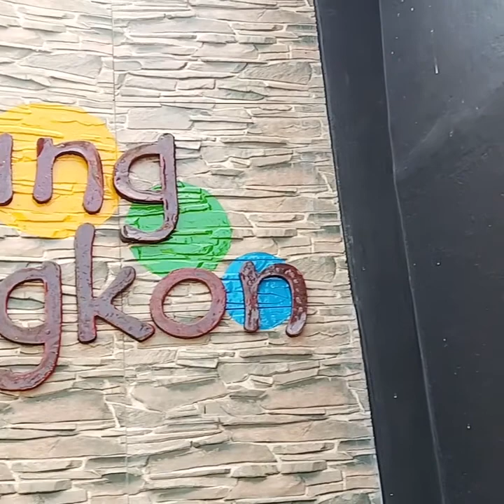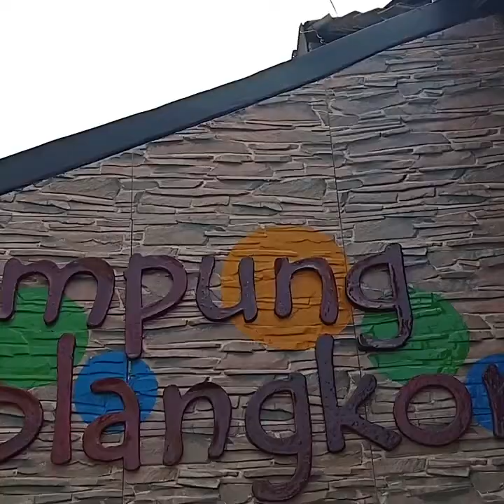Blangkon, Berasal dari Ikat Kepala Tradisional yang Betranformasi Menjadi Ikat Kepala Siap Pakai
TRIBUN-VIDEO.COM –  Blangkon merupakan penutup kepala yang termasuk dalam pakaian tradisional Jawa.

Banyak yang mengatakan bahwa blangkon merupakan asimilasi budaya Hindu dan Islam.

Blangkon berasal dari kata ‘blangko’ yang artinya siap pakai.

Pada zaman dahulu blangkon tidak berbentuk bulat, tetapi seperti ikat kepala dengan proses pengikatan yang rumit.

Seiring perkembangan jaman, tercipta inovasi untuk membuat ikat kepala siap pakai yang dijuluki sebagai blangkon.

Pada prinsipnya blangkon terbuat dari kain ikat atau udeng berbentuk persegi empat bujur sangkar.

Ukuran kainnya kira-kira selebar 105 cm x 105 cm.

Kain tersebut lalu dipotong menjadi dua secara melintang.

Namun pada zaman dahulu pembuatan blangkon harus sesuai prinsip yang ada.

Lipatan yang menutupi kepala berjumlah 17 lipatan yang menandakan 17 rakaat dalam salat lima waktu.

Mondolan di bagian belakang blangkon bermakna mencegah manusia tidur dan menutup mata.

Letak mondolan juga diusahakan di tengah dan lurus ke atas, diibaratkan menghadap ke sang pencipta.